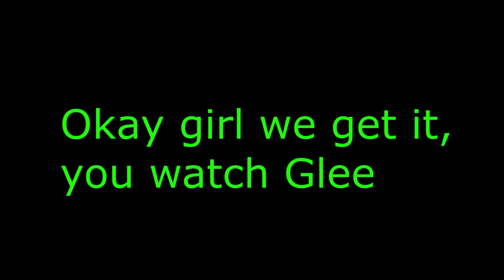My Relationship with YouTube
The story of a girl who discovered YouTube, developed an unhealthy relationship with it (a few times), and has (hopefully) finally found a balance between watching and living :)

-Music Credits-